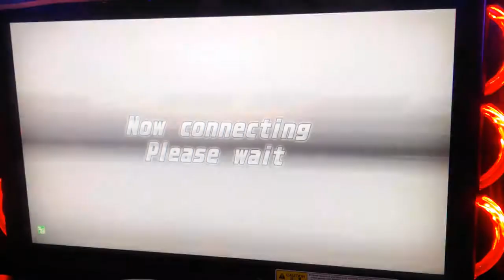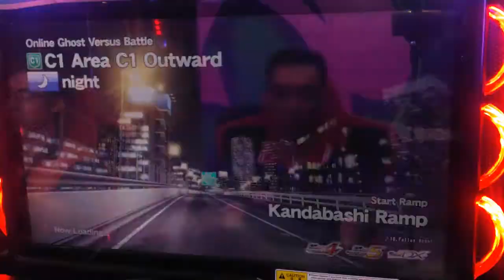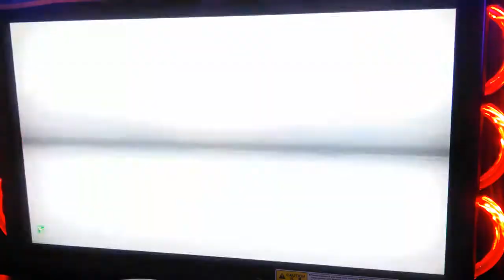WMMT5DX 2017 DOGB #73 : GMVMG[VMG] VS HANO[SE3P] : C1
Daily Online Ghost Battle - No.73

Host : GMVMG[MYS]
Car Model : SUBARU LEVORG[VMG]

VS

Rival : HANO[MYS]
Car Model : MAZDA RX-8 [SE3P]
Battle Course : C1
Note:
* WMMT5DX - Wangan Midnight Maximum Tune 5DX
* OGB - Online Ghost Battle